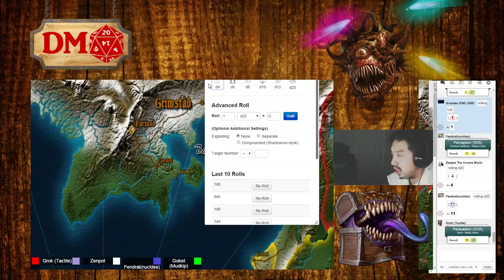DoD: The Crusade Episode 4 Part 1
Game: Dungeons and Dragons!!
Live Stream Times: Everyday!!!